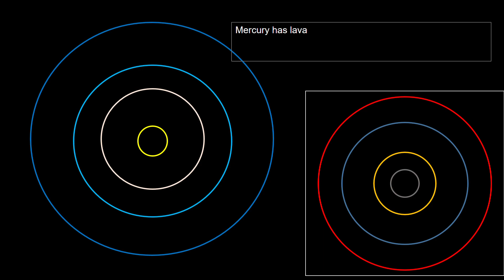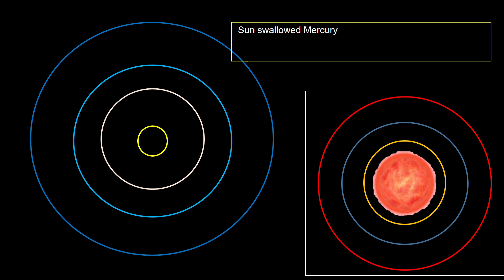Future of the solar system (Just orbits)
Made by Planet Exploration (kepler-55 b)